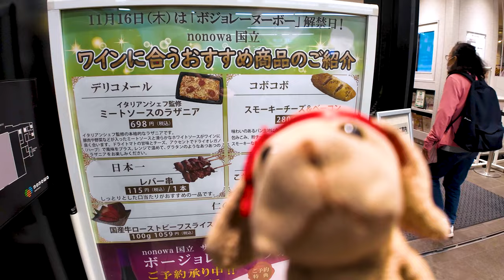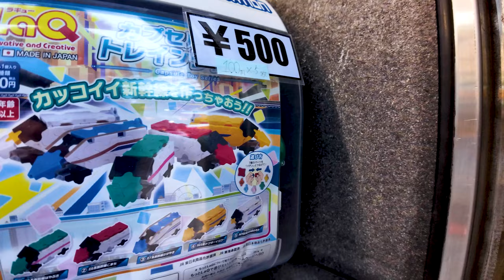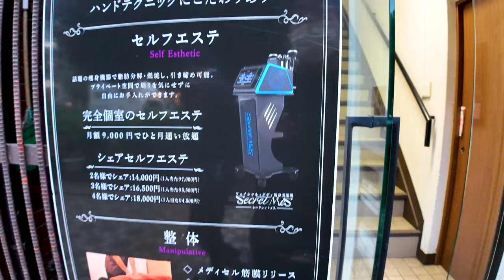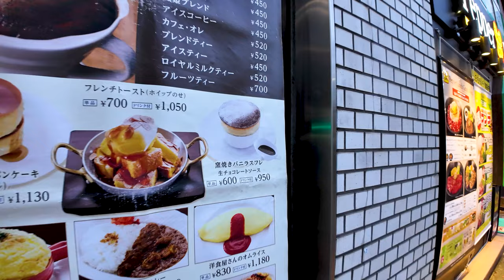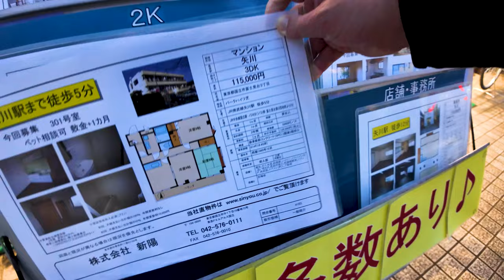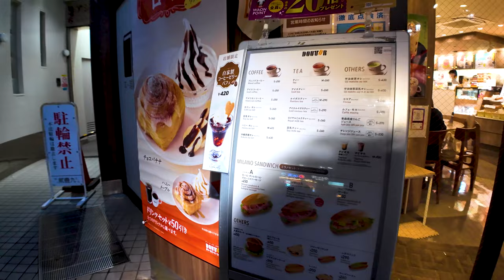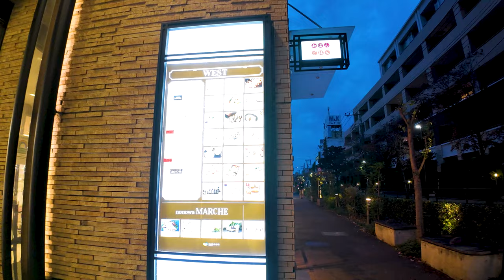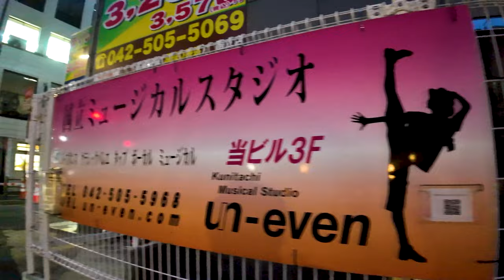Tachikawa in Tokyo 🐶👍🍻Tachikawa date spot♪💖4K ASMR Nonstop 1 hour 01 minutes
🔴Take a leisurely walk around Japan. Kunitachi Station is home to universities and high schools, and is crowded with students. ``Daigaku-dori'', which runs straight from the south exit of Kunitachi Station, is decorated with cherry blossoms in the spring and ginkgo biloba in the fall, allowing you to feel the changing seasons.

My gear
Camera:Blackmagic Design Pocket Cinema Camera 4K
Camera:Gopro hero9
Camera: DJI osmo Pocket 3 Creator Combo
Stabilizer:Zhiyun-Weebill-S
SSD:SanDisk PortableSSD 2TB
Camera Lens:SAMYANG Single focus lens